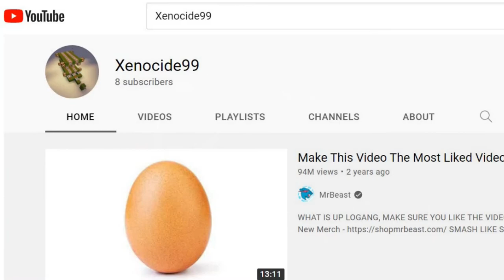ELEPHANT TOOTHPASTE experiment W/ Joel!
We first take a look at the Coke Mentos reaction and then Watch the elephant toothpaste experiment with explanations on them thanks to Mr. Haller the science teacher!